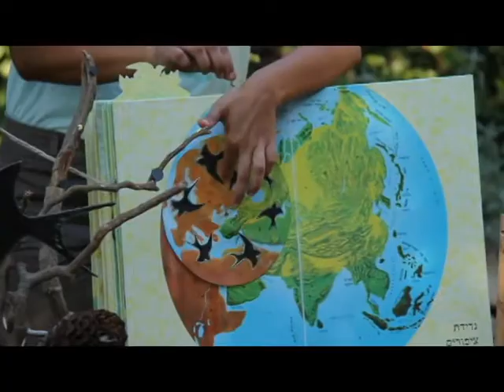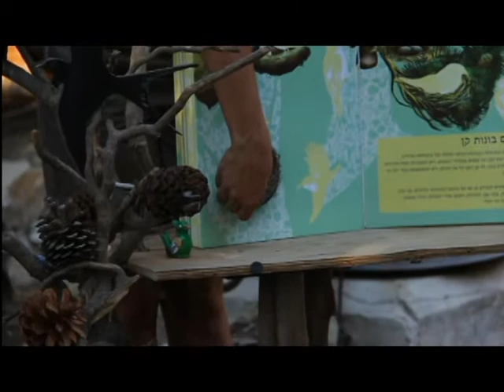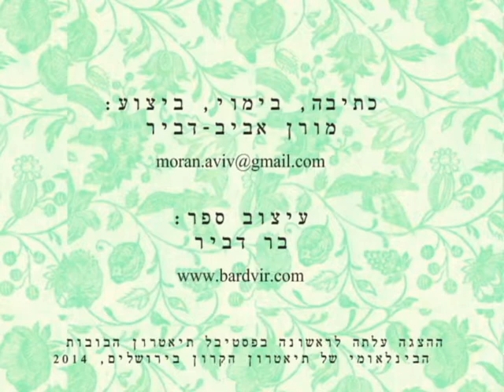ציפור מהספרים מאת מורן אביב-דביר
״ציפור מהספרים״￼￼ Story Bird

הצגת תיאטרון סיפור בטבע.
המורה ציפורה היא גם מחנכת וגם מורה לטבע !
גרה על העץ כדרך קבע.
לציפורה יש קן של אוצרות וספר מלא בציפורים והפתעות.
כשתבואו תוכלו גם אתם אוצר לקבל,
 ולפגוש את המורה המצחיקה בתבל.

4 ומעלה ולכל המשפחה.
יצירה וביצוע: מורן אביב-דביר שותף לכתיבה:תום דביר
עיצוב ספר: בר דביר
צילום וידאו: הילה ספקטור
* ההצגה עלתה לראשונה בפסטיבל תיאטרון הבובות הבינלאומי של תיאטרון הקרון בירושלים 2014.